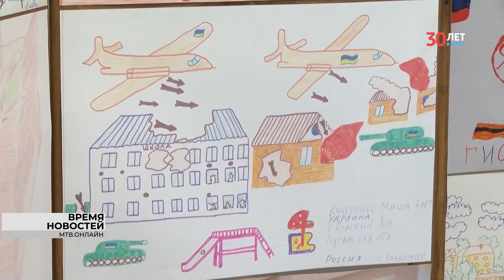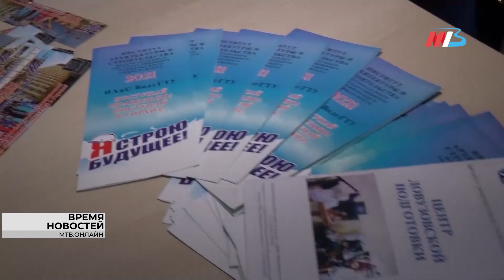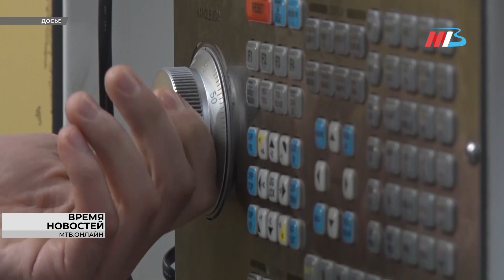Новости Волгограда и области 11.04.2023 18-00 ГЛАВНОЕ